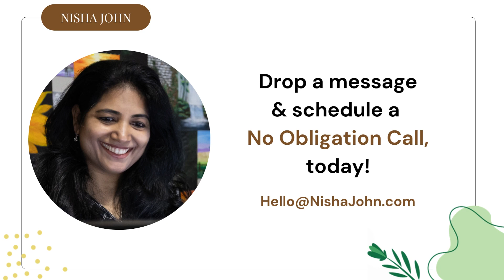The Art of Selling - The Joy of Selling - Nisha John Success Coach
The art of selling isn't just about closing a deal; it's about opening doors to possibilities.

Let's Talk more... Schedule a No Obligation Call, Today!

Nisha John | Success Coach
MCLC | CPC | MBA | RPR | CMP | WHY.os | LCP | Lumina Spark Practitioner